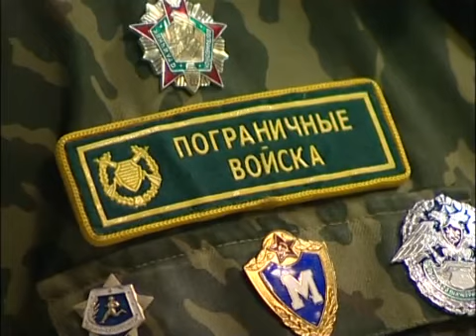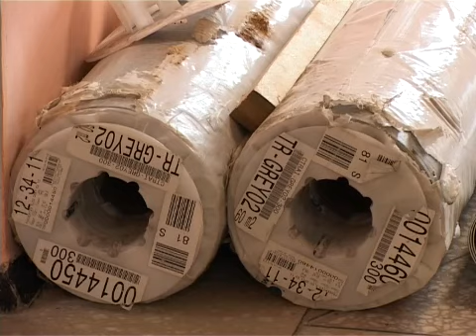Новости Муравленко, 28 мая 2013 г.